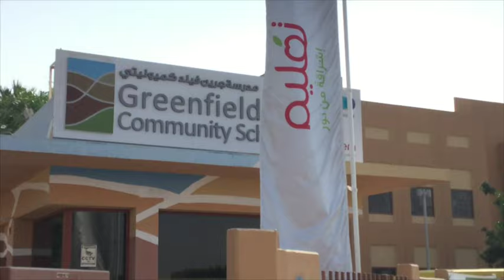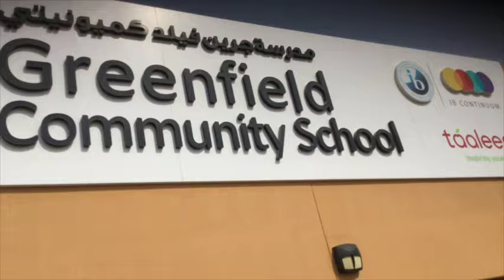GCS Mannequin Challenge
Greenfield Community School competes in Taaleem's Mannequin Challenge.